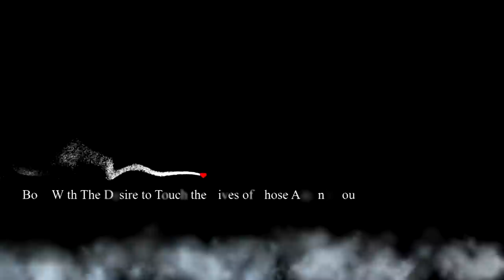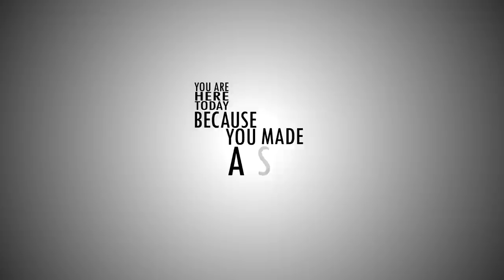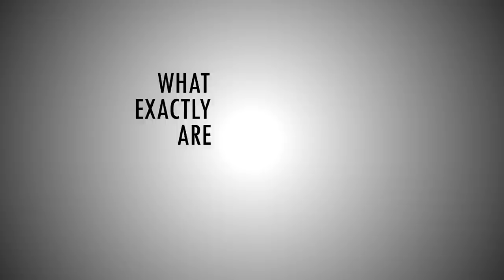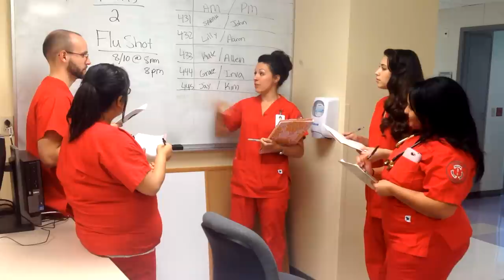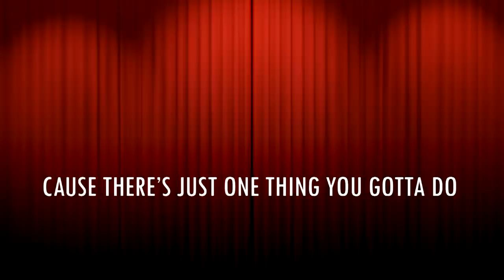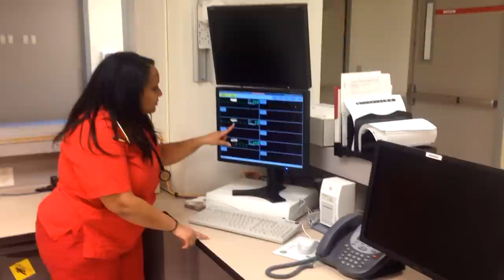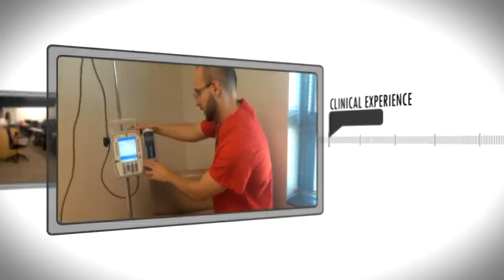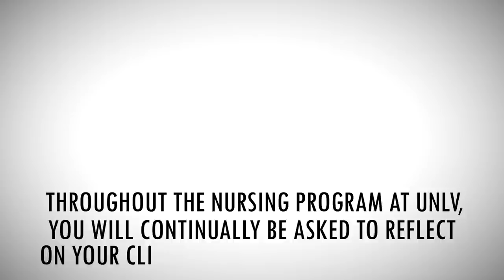Quality and Safety Education for Nurses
UNLV School of Nursing Graduating Class of Spring 2014 Capstone Project.